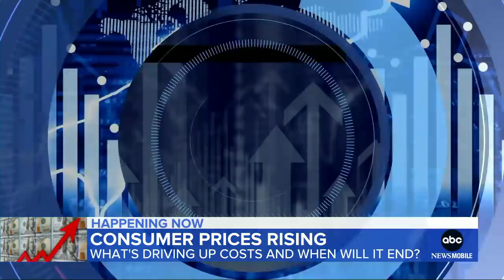Consumer prices for everyday items rise l GMA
Prices for common goods and services continued to rise in July due to supply shortages caused by the pandemic, with prices of meat, gasoline and dining out seeing the biggest spikes.